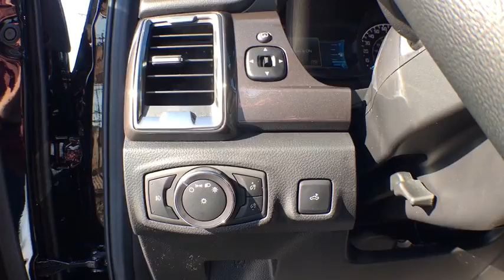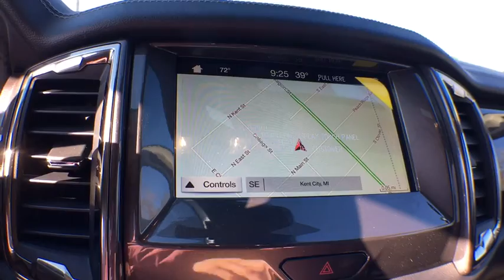2019 Ford Ranger Kent City, Muskegon, Fremont, Coopesville, Cedar Springs, MI T19167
Shadow Black New 2019 Ford Ranger available in Coopersville, Michigan at Betten Baker Ford Coopersville. Servicing the Kent City, Muskegon, Fremont, Cedar Springs, MI area.